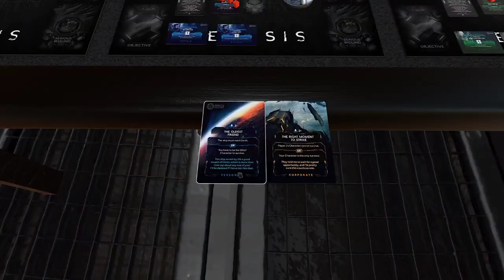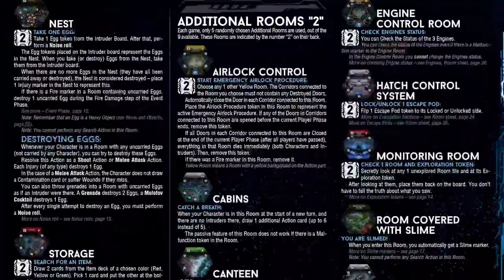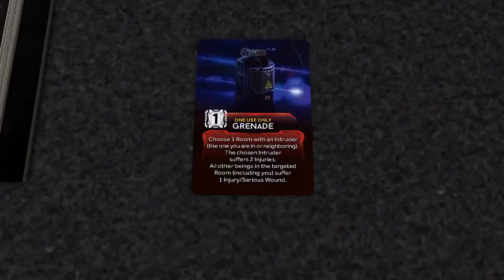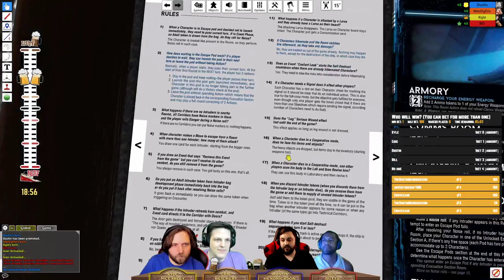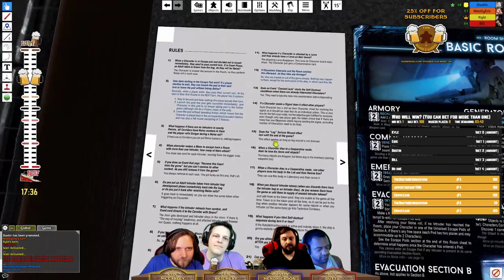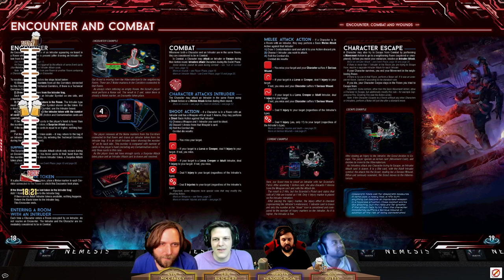Nemesis - Board & Barrel (4-23-2021)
Voice actor Bill Butts joins us in Erik's absence to teach us how to survive a hostile alien incursion on a spaceship. Find out if any of us succeed!

How-to-play: 6:40
Gameplay start: 36:51